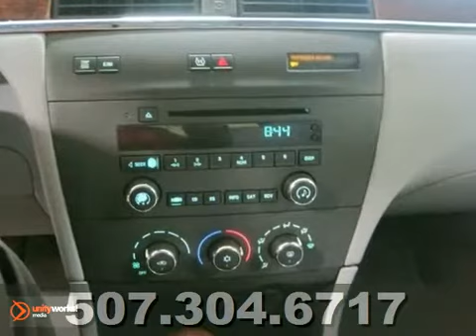2006 Buick LaCrosse 1103708A in Mankato Benning, MN - SOLD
SOLD - If you are looking for real value on a great used car, Snell Motors invites you to come in and test drive this 2006 Buick LaCrosse, stock# 1103708A. We are conveniently located near Mankato Benning, MN and known for our great selection, reliability and quality. Come take a look at this 2006 Buick LaCrosse today.

Snell Motors
50218309
Mankato Benning MN, 56001